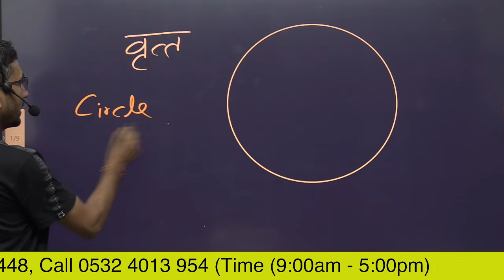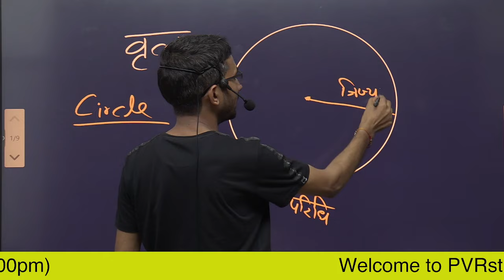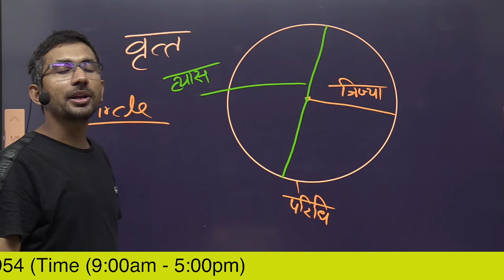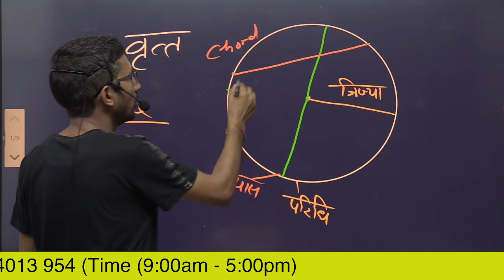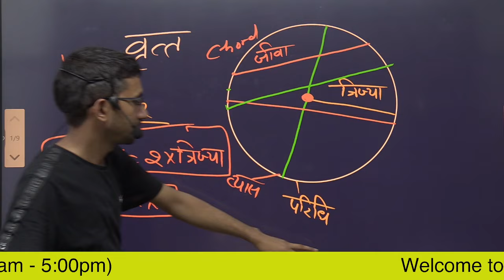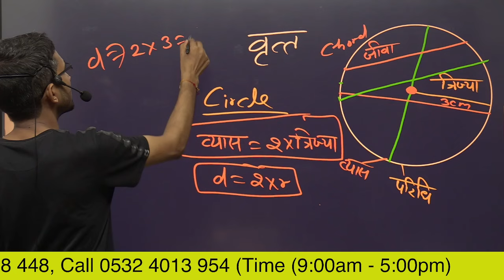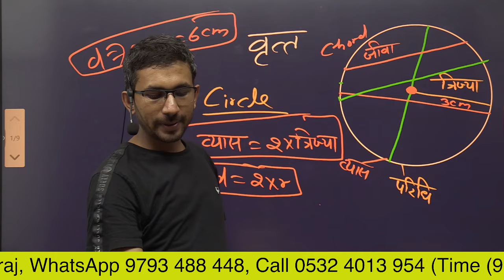Video 3 | वृत्त क्या है | वृत्त की त्रिज्या और व्यास | Circle | Radius of circle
वृत्त क्या है | वृत्त की त्रिज्या और व्यास
Circle | Radius of circle